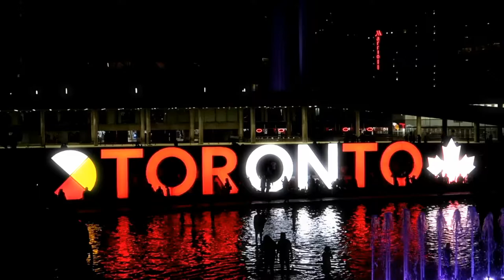Toronto Nathan Phillips Square 2018 in canada day-HUAWEI P20 PRO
Check out my cinematic video in Toronto Nathan Phillips Square 2018 in canada day
Nathan Phillips Square is an urban plaza in Toronto, Ontario, Canada. It forms the forecourt to Toronto City Hall, or New City Hall, at the intersection of Queen Street West and Bay Street, and is named for Nathan Phillips, mayor of Toronto from 1955 to 1962.[3] The square was designed by the City Hall's architect Viljo Revell and landscape architect Richard Strong.[4] It opened in 1965. The square is the site of concerts, art displays, a weekly farmers' market, the winter festival of lights, and other public events, including demonstrations. During the winter months, the reflecting pool is converted into an ice rink for ice skating. The square attracts an estimated 1.5 million visitors yearly.[5] With an area of 4.85 hectares (12.0 acres), it is Canada's largest city square.
quipment
--Canon G7X Mark
-Zhiyun Crane M 3 Axis